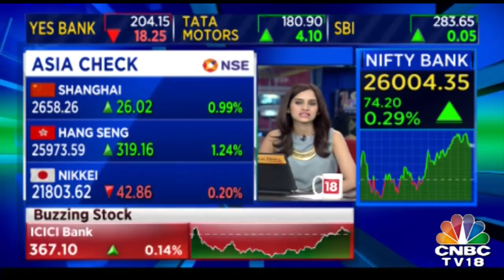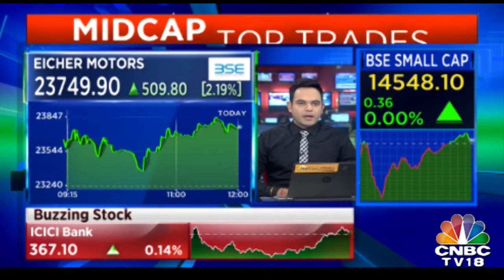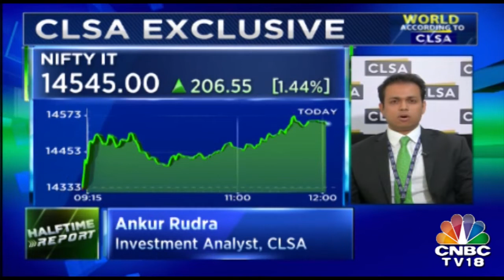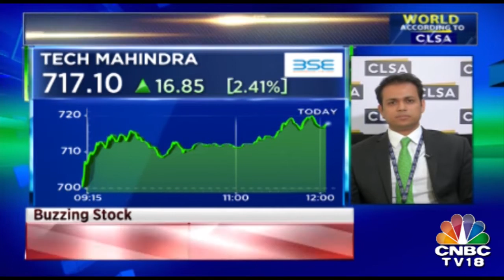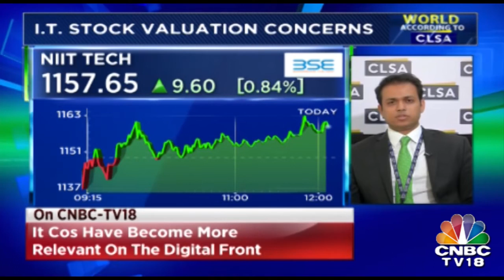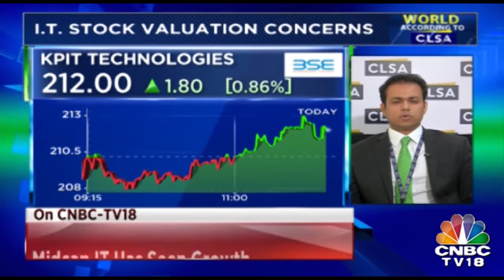CLSA's Ankur Rudra Shares His Insights On Q1 Acceleration Trends | Halftime Report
The IT Industry has been a prime focus since the start of the year with fluctuations in Rupee and better and stronger earnings. CLSA's Investment Analyst Mr Ankur Rudra talks about his take on strong accelerations in Q1 and improvement in deal sizes.